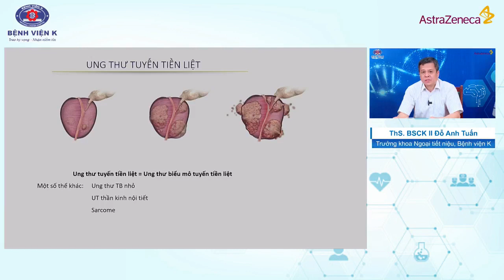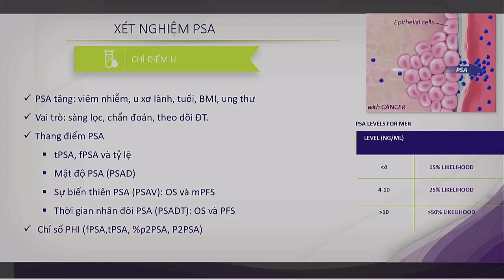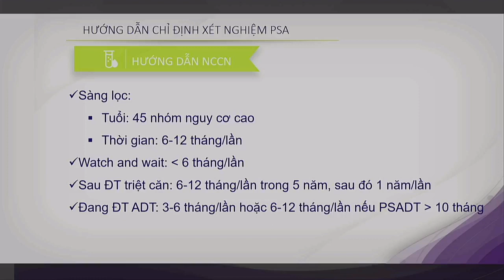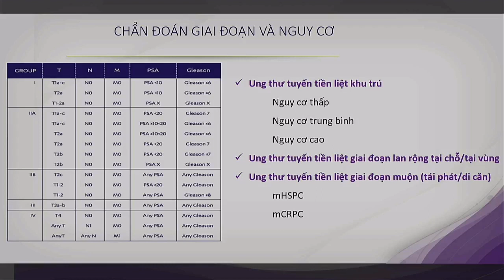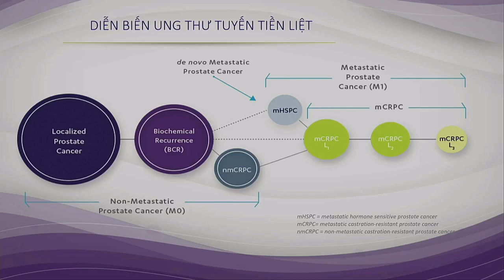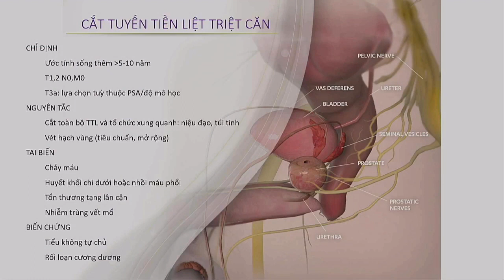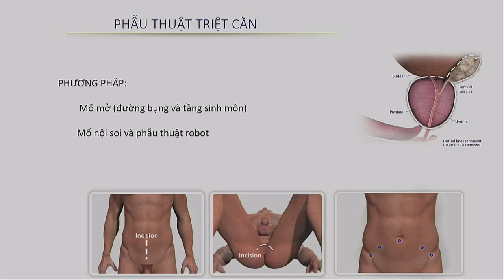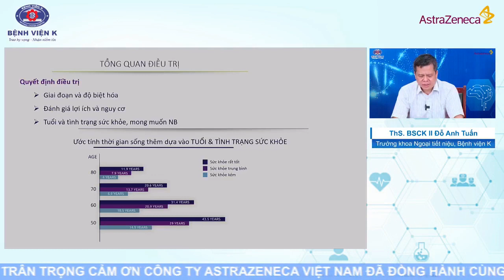Vai trò ngoại khoa với ung thư tiền liệt tuyến giai đoạn khu trú